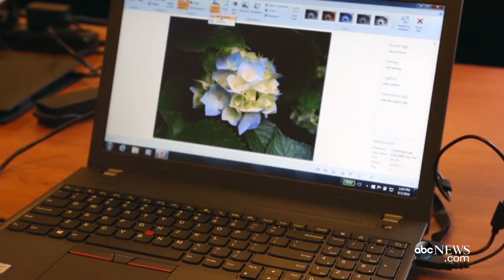Where's the Any Key? Teen Charges Up Retirement Community With Tech Class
Resident seniors are taught how to use smart phones, apps, photo editing and iCloud by a local volunteer teenager in Lake Ridge, VA.

To politics and Donald Trump is waking up this morning to a raft of new polls bearing some pretty rough news. Look at this mcclatchey/marist poll showing Hillary .

but we'll turn to the race for the white house. The FBI releasing secret documents from their investigation into Hillary Clinton's e-mails including their interview .